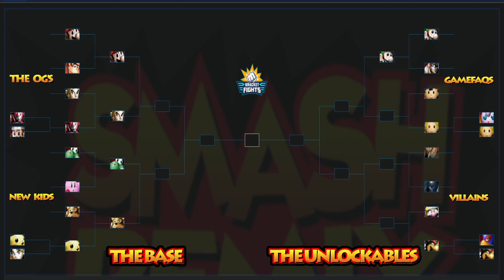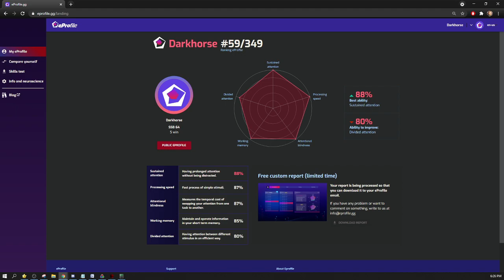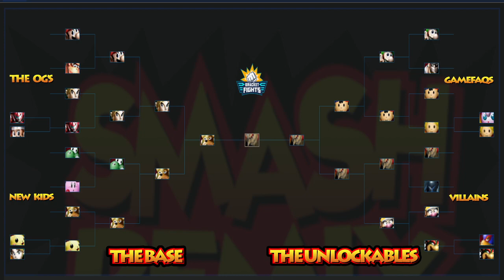March Remix Madness 2021 - Smash Remix Bracket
This March Madness CPU Tournament was held on March 27th 2021.

There were many prizes given away to viewers and it was streamed